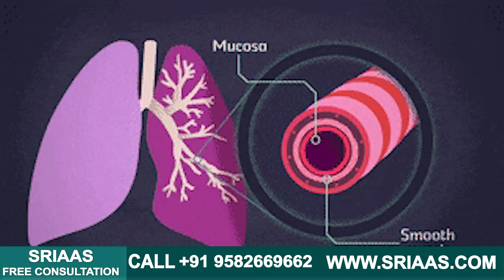Sinus के कारण, लक्षण और इलाज | How to Treat Sinus/Sinusitis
People often consider sinus and sinusitis the same thing, but they're not.

In this video, Dr. Nivedita will clear out the false notions between sinus and sinusitis. Further, she will discuss its cause, symptom, and treatment.

In the video, Dr. describes the sinus as cavities behind the nasal passage filled with air and mucus. The sinus produces mucus and lets it spill out to the nasal passage so that the mucus can clean the bacteria and other foreign particles.
Sinusitis, on the other hand, is a disorder in which the sinus gets inflamed. The inflammation could be an infection, growth in the sinuses, or swelling in the lining of the sinuses.
Sometimes the mucus inside the sinus trap and causes the infection.

If you have sinusitis, you will notice common symptoms like a Runny or stuffy nose, facial pain or pressure, headache, mucus dripping down the throat (post-nasal drip), Sore throat, cough, and bad breath.

-Sinusitis can be caused due to infection, so avoid getting infections.
-Avoid cold food items and weather.
-Isolate yourself from infected and non-infected people.
-Eat warm and fresh food.
-Use ayurvedic treatment and remedies.

In many cases, the treatment reduces the effect of sinusitis, but the disorder reoccurs. But this won't happen if the treatment focuses on curing the root cause of the disease like it is done in the ayurvedic methods.

Ayurvedic methods involve medications, remedies, nasal therapies, and yoga asanas that benefit the whole respiratory system, cure sinusitis, and prevent reoccur.

If you have any questions regarding the disease, you can contact our experts and doctors at the number given below.